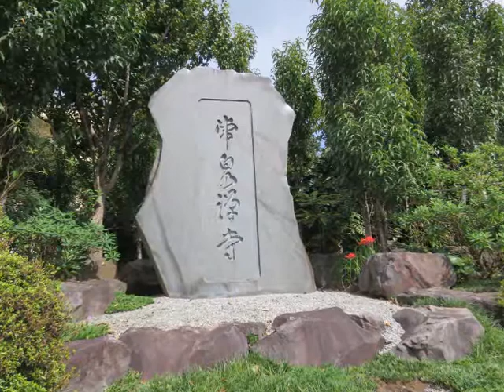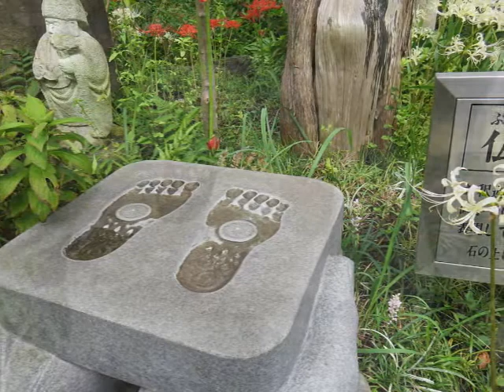常泉寺2016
神奈川県の花のお寺　常泉寺を9月末に訪れました。赤と白の彼岸花が石仏達の間に咲いています。少し見頃の時期を過ぎたのが残念です。河童も見逃せません。